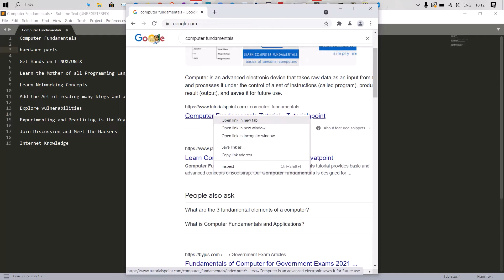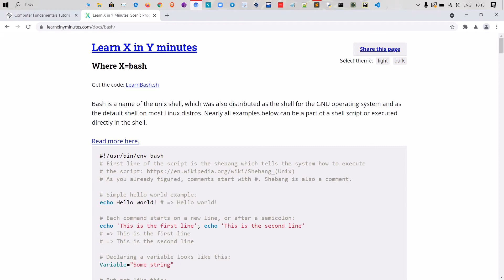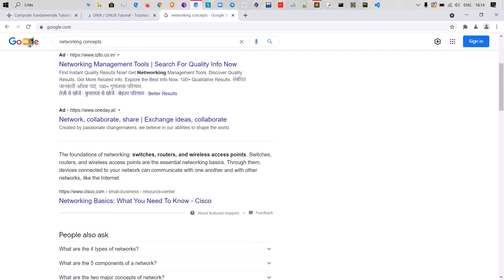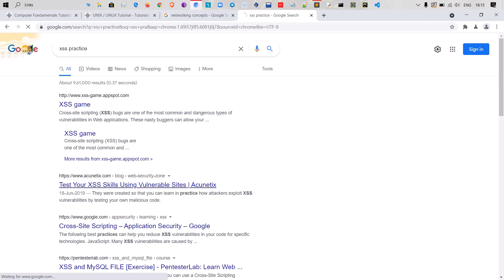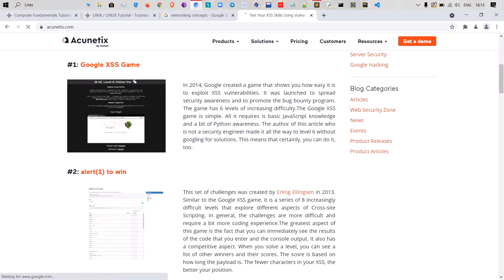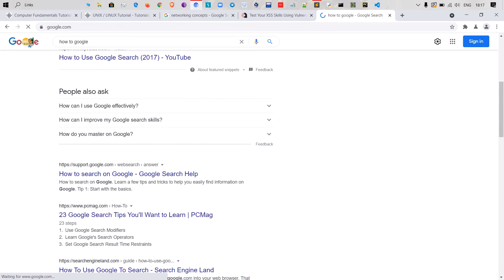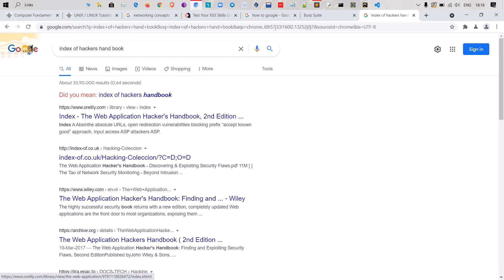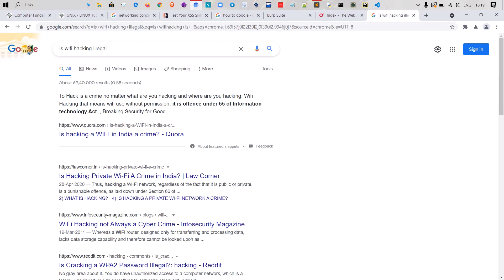46 || How To Become Hacker || What are the requirement || Tamil.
Hello, Guys Today we are going to see how to become a hacker

All websites are available on "GOOGLE".

Practice a lot !!!